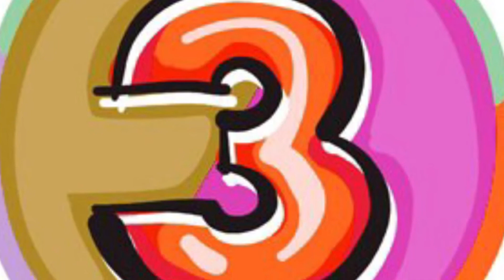2021 Finesse Flag League Top 10! Week1!